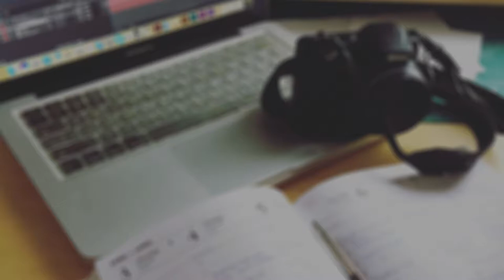THOUGHTS IN TRAFFIC JAM. VLOG #10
Welcome to the official nkoreraTV E Youtube channel. For DIY projects, v-logs, tv shows and more.